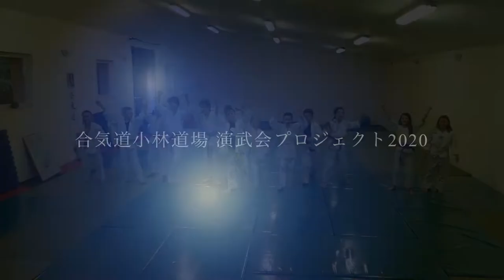【予告】合気道小林道場 演武会プロジェクト2020 / 【Trailer】 Aikido Kobayashi Dojo Enbukai Project 2020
✨合気道小林道場 演武会プロジェクト2020✨
今年は新型コロナウィルスの影響により演武会や合宿を行うことができない為、世界各国の傘下道場に呼びかけオンライン演武会を行います。
10月25日、全世界同時公開です！!乞うご期待！！

✨Aikido Kobayashi Dojo Enbukai Project 2020✨
Coming soon to the PC's and smartphones near you! October 25th, the whole world will feel our AIKI.

☆Follow me☆

合気道小林道場 “非” 公式チャンネルです。
This is Aikido Kobayashi Dojo Unofficial YouTube Channel.